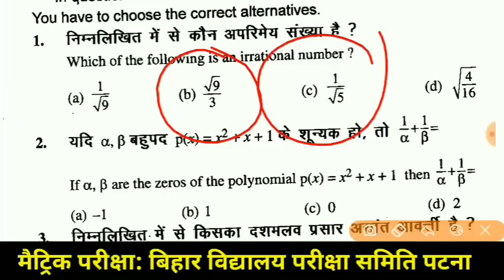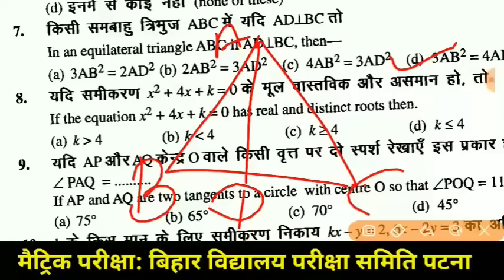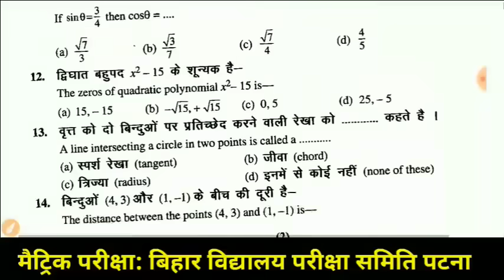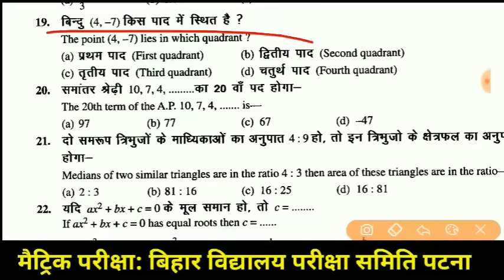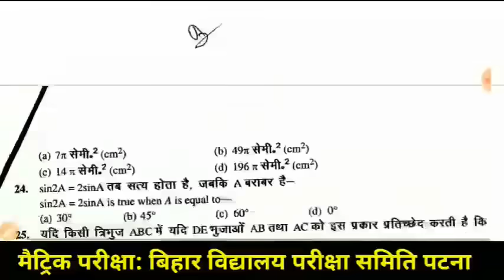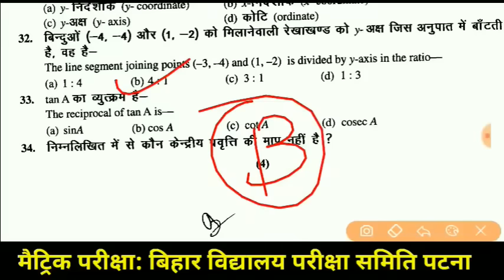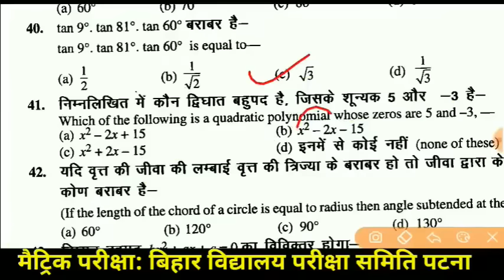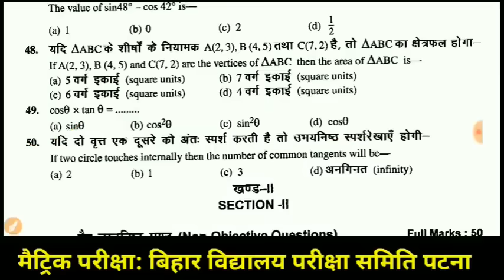Math Objective Question 2024 10th | Matric Exam Viral Question Class 10 | Bihar Board Vidyakul